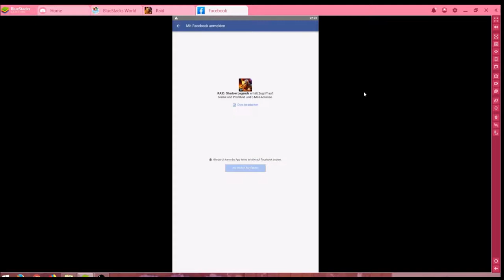Raid #24.09 JndT (BlueStacks)